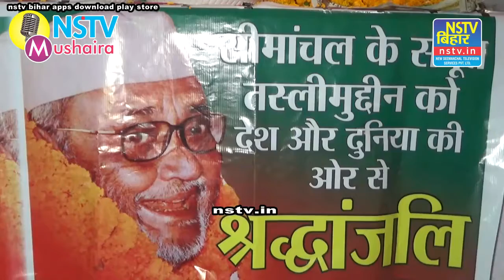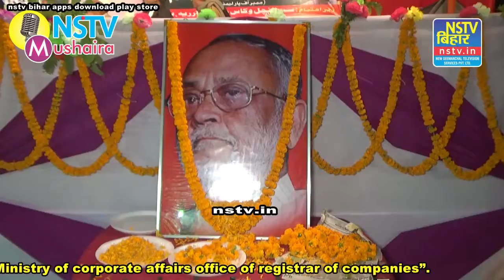Kanhaiya All India Mushayara, Araria